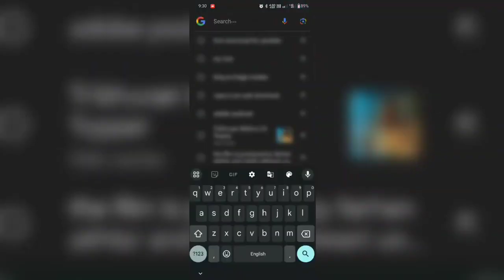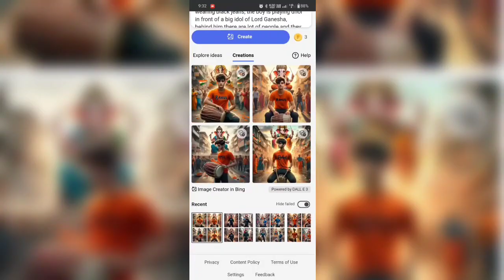Ganesh Chaturthi Ai Photo Editing 🔥|| Ganpati Bappa - Immo Editx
* ganesh chaturthi ai photo editing
* lord ganesha whatsapp status
* ganesh chaturthi whatsapp status
* ganpati bappa morya status ai
* ganpati bappa ai photo editing
* ai image generator 2024
* maharashtra ganesh chaturthi 2024

Hashtag Ignore

Link :    • 🍄 Bouncy Beat No Copyr...